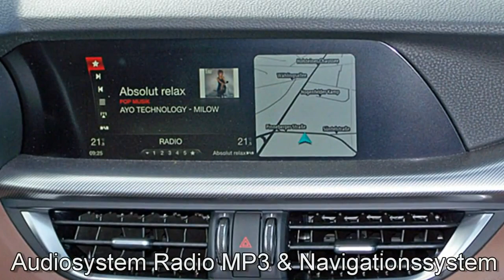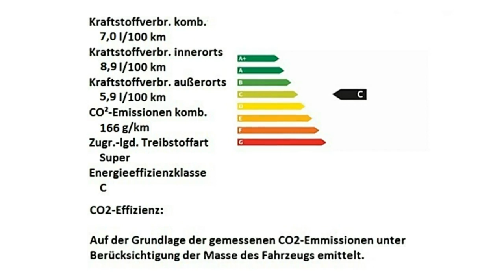Alfa Romeo Hamburg Stelvio Super FCA Motor Village Hamburg jetzt Stell